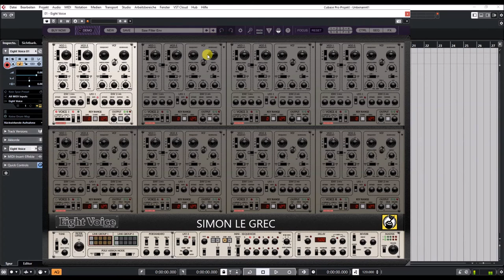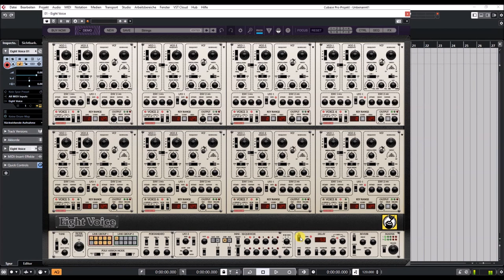Cherry Audio | Eight Voice Synthesizer | Basic Presets